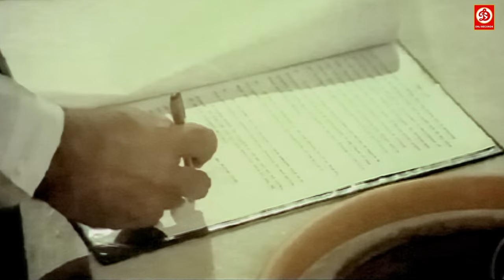मिथुन की बहन के साथ किया ये घटिया काम फिर देखिये मिथुन का गुस्सा | Mithun Dada Danger Movie Scenes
Movie: Teri Bahaho Mein.
Starring:
Singer:
Director:
Producer: